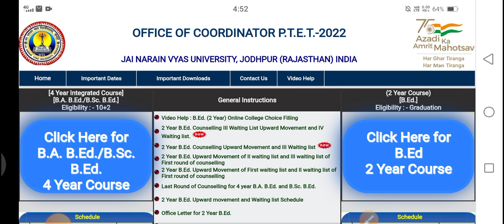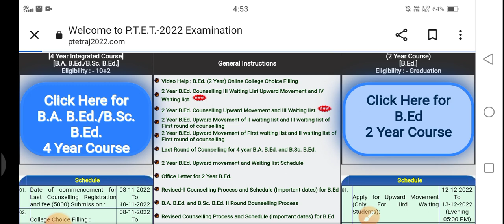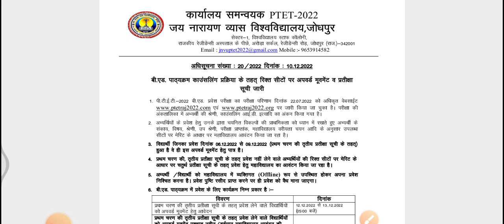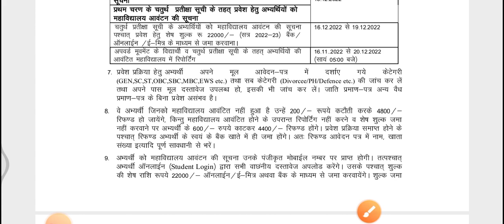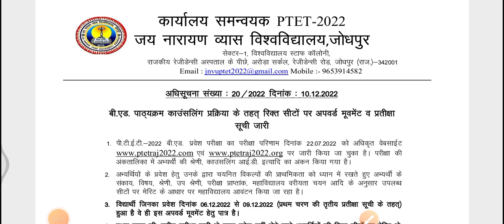ptet 5th list kab aayegi 2022 // ptet 4th list college upward moment 2022 // ptet counselling 2022